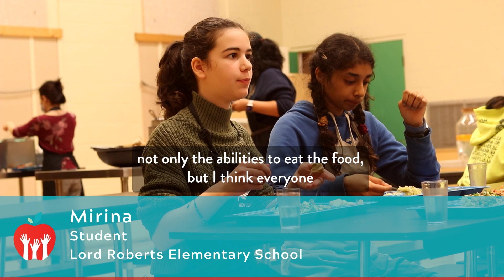BC CHSF: Why does school food matter?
A free, universal school food program is important. Hear from some leading advocates and students!

The BC Chapter of the Coalition for Healthy School Food (BC-CHSF) is the first provincial chapter of the national Coalition for Healthy School Food, a group of organizations seeking federal investment in a Universal Healthy School Food Program to support the health, well-being and education of all Canadian children.

BC-CHSF is administered by the Public Health Association of BC.

The Public Health Association of BC (PHABC) is a provincial organization and acknowledges that our work goes beyond the places we live and impacts the lives of nations across British Columbia and Turtle Island.